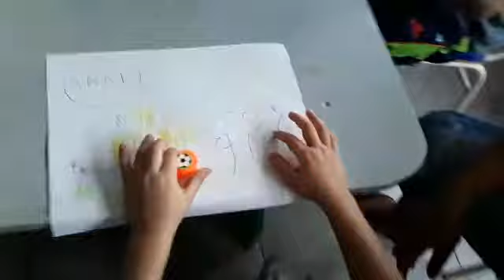Cuento e Hiatorias Miguel Elías Sudano